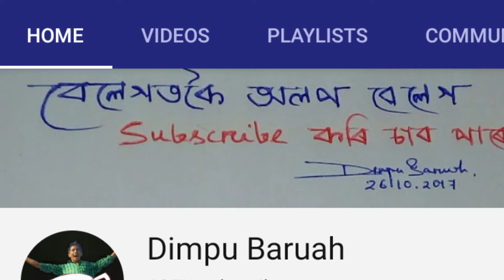dimpu baruah new song । dimpu baruah success stroy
নমস্কাৰ মই অক্ষয় আপুনি চাই আছে Bp think স্বাগতম

about video
 dimpu baruah ৰ গান এটাৰ বিষয়ে
আৰু ডিম্পু বৰুৱাৰ  কিছুমানৰ নজনা কথা
প্ৰথম কোনটো ভিডিঅ' জনপ্ৰিয় হৈছিল
তেওঁৰ বয়স ২৪ বছৰ কেনেকৈ YouTube t সফল হৈছিল